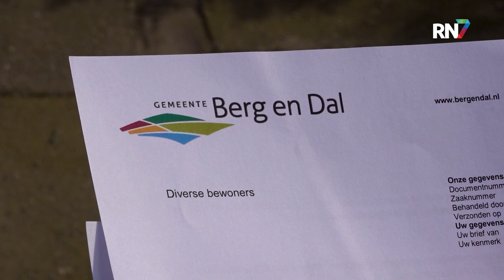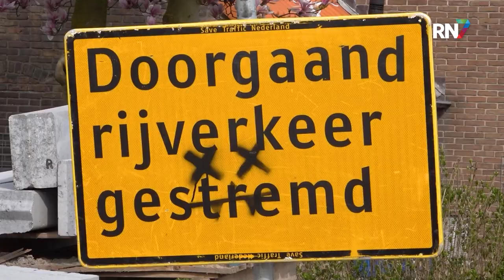Bongerdstraat in Beek al maanden een bouwput || RN7 REGIONIEUWS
Het duurt inmiddels al weken, de werkzaamheden aan de Bongerdstraat in Beek. Door het slechte weer van de afgelopen tijd bleven de werkzaamheden lang stil liggen. Bewoners ervaren dan ook flink wat overlast.